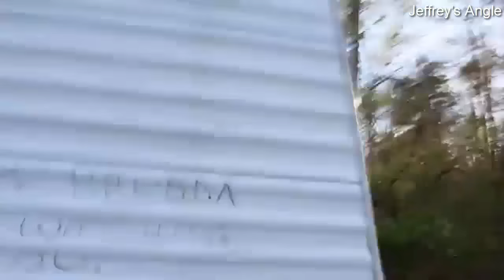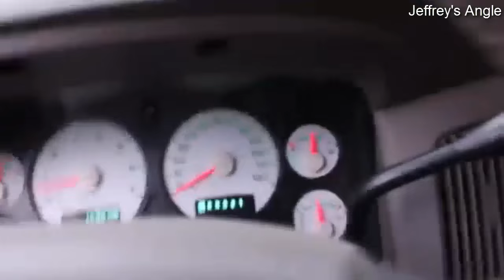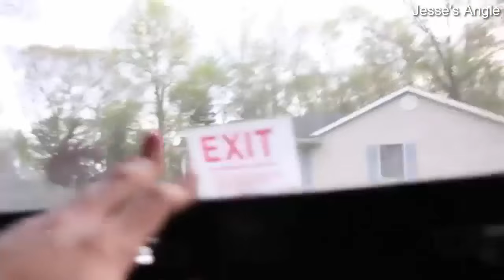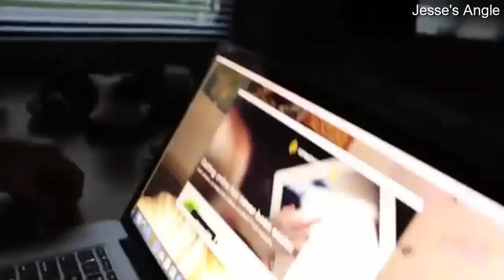PHYCHO BROTHER STEALS RV - McJuggerNuggets & BigBrudda - Combo Footage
We take no credit for this video.